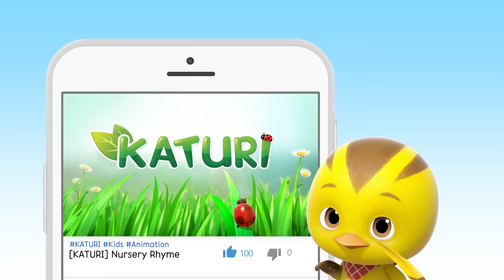Ten in the bed | Katuri Nursery rhymes & Kids Songs | Song for kids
Let's sing a song with katuri~ ღ'ᴗ'ღ

★Lyrics

There were ten in the bed and the little one said,

Nine!
There were nine in the bed and the little one said,

Eight!
There were eight in the bed and the little one said,

Seven!
There were seven in the bed and the little one said,

Six
There were six in the bed and the little one said,

Five!
There were five in the bed and the little one said,

Four!
There were four in the bed and the little one said,

Three!
There were three  in the bed and the little one said,
Two!
There were two in the bed and the little one said,

One!
There were one in the bed and the little one said,
"I’m Scared”
Good Night~